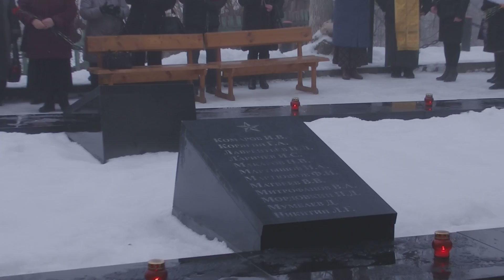75 годовщина победы в ВОВ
День памяти неизвестного солдата.